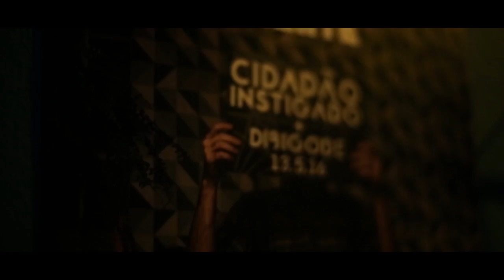Cidadão Instigado + Dibigode / Cobertura do MÚSICA QUENTE #3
Show de lançamento do do disco "Fortaleza", do Cidadão Instigado, em BH, com show de abertura do Dibigode. Dia 13 de maio de 2016.

Filmagem: Pablo Bernardo e Pâmela Bernardo
Edição: Pablo Bernardo